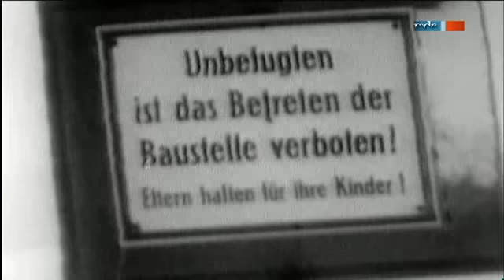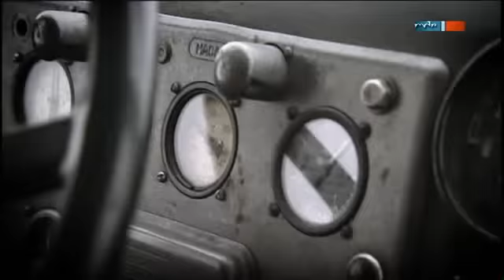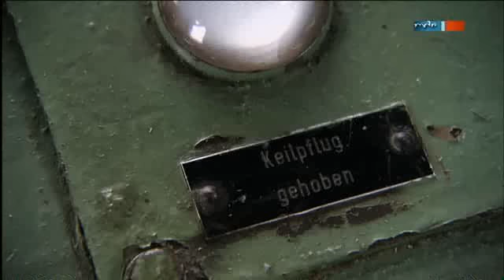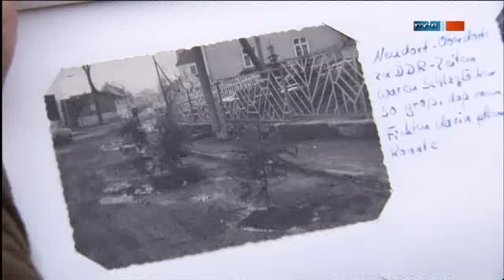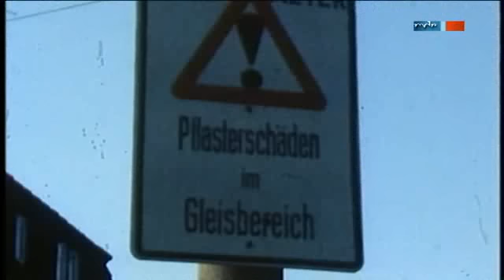Winterdienst im Osten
Eine Dokumentation des Mitteldeutschen Rundfunk MDR aus dem Jahr 2012, bei dem alle Rechte an diesem Video liegen

Geschildert werden Schneestürme und arktische Temperaturen in der DDR und der staatlich eingerichtete Winterdienst

1. Feuer auf dem Fichtelberghaus in Oberwiesenthal (Erzgebirge) 1963

2. 60er-Jahre: Schlachten gegen die Winter

3. Einrichtung von Winterdiensten

4. Räumung von Bahnstrecken

5. 70er-Jahre: Investition in Schneeräumtechnik

6. Russische Schneefräse mit Panzermotor schaffte 1000 to/Std.

7. 300 Russen graben Schnellzug Berlin - Hamburg aus Schneewehe aus

8. 1978/1979 Schneekatastrophe in Mecklenburg/Vorpommern

9. Eisenbahn-Schneepflug springt nicht an

10. Räumpanzer im Einsatz

11. Strassenschäden nach Räummassnahmen